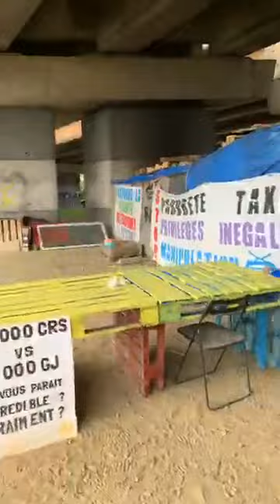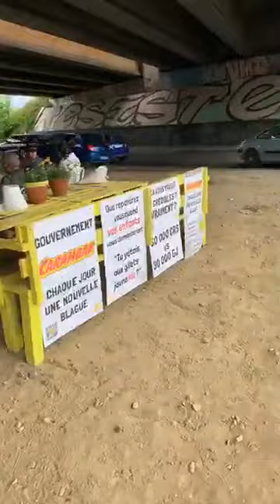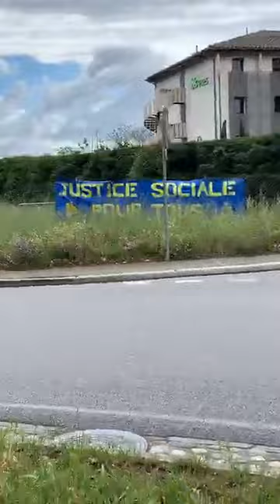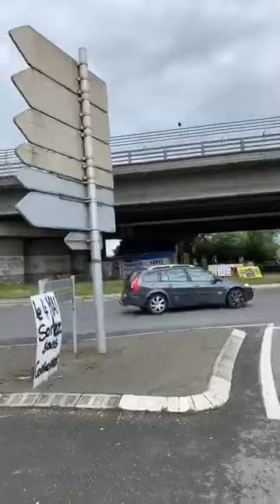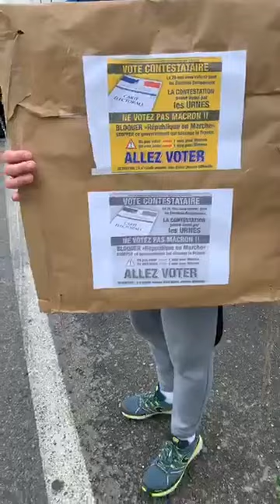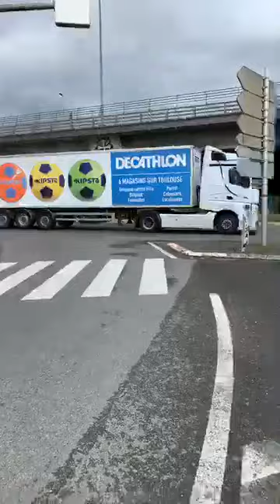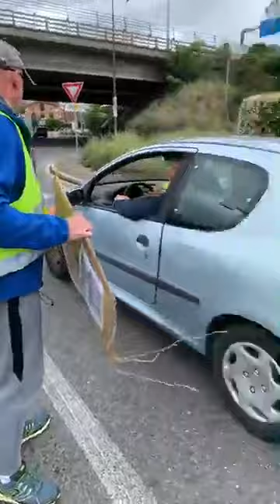Gilet jaune en direct de sesquiere a Toulouse venez au rond point